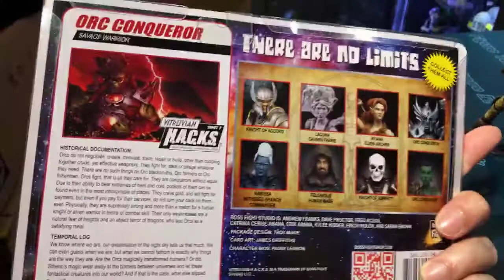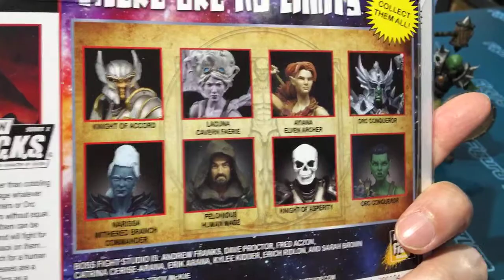TOYSTV Figure Talk #41 BossFightStudio Vitruvian HACKS Knight Asperity Orc Conqueror